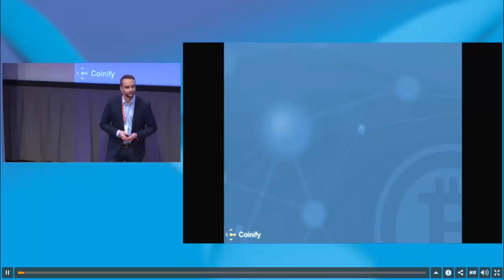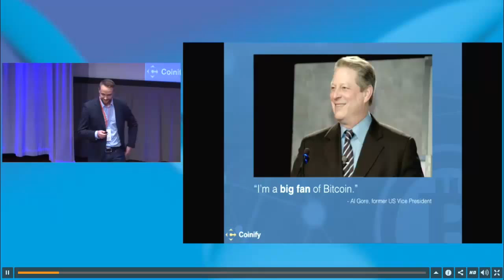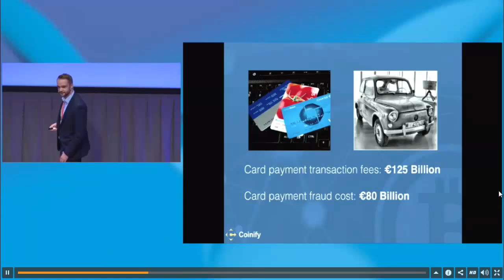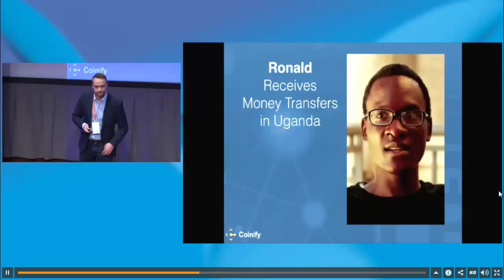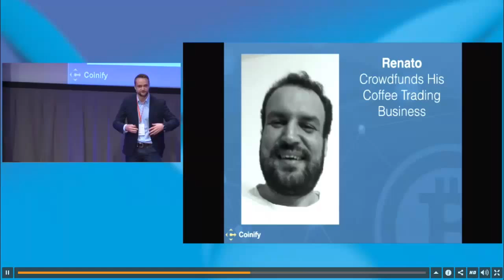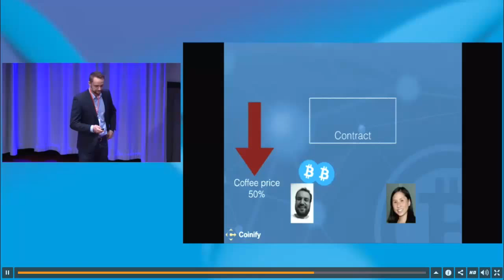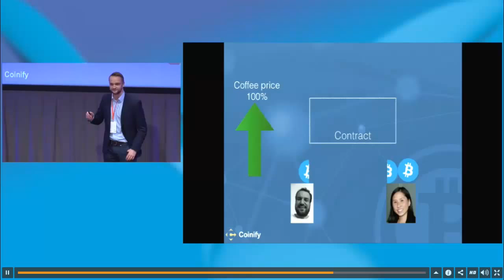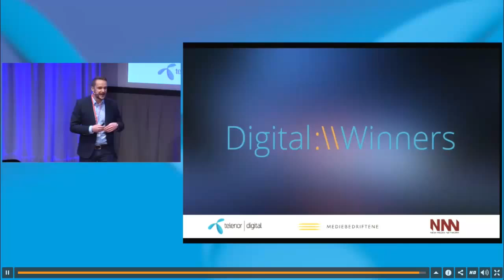Coinify's Lasse Birk Olesen introduces Bitcoin to 300 executives from Google, Facebook, Telenor etc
Bitcoin Address: 1MZAbRCnrxvJWZYNgWHe8avqoSiXqSDtgV